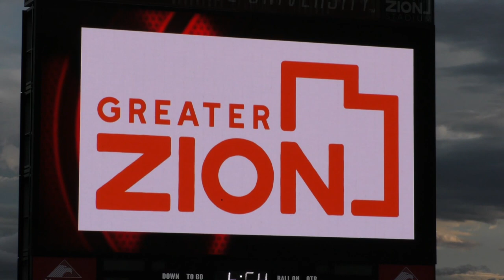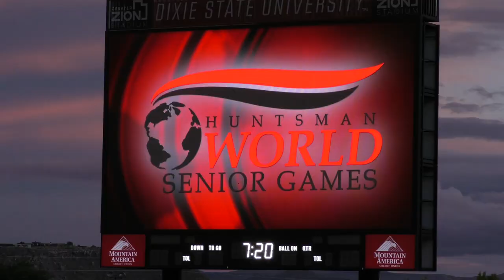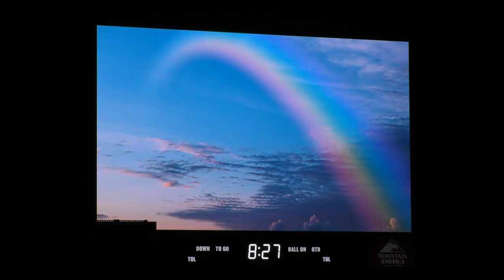HWSG Opening Ceremony 2021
Six time Olympian hands off torch to kick-off Senior Games during opening ceremony

ST. GEORGE, Utah - (10/05/2021) After taking a “time out“ for COVID, athletes are back competing in the Huntsman World Senior Games in St. George.
On Tuesday, during the traditional opening ceremonies, six time Olympian Anne Abernathy shared her words of wisdom before carrying the torch kicking off the official start of the games.
Athletes from 16 different countries will be competing over the next two weeks in 35 different sports.
Performances by local entertainers left those who attended in awe of   “welcome back."